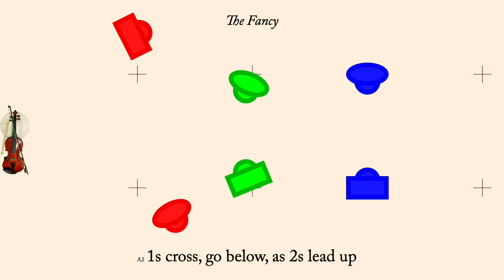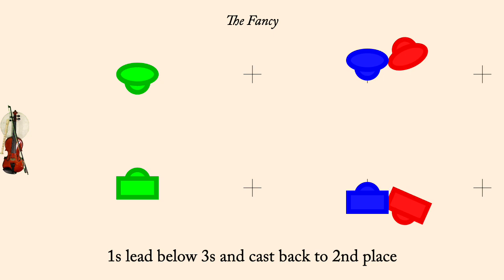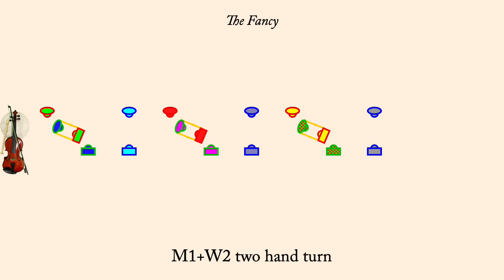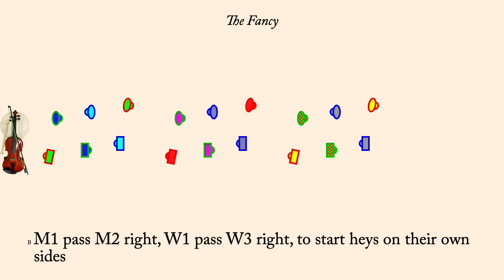The Fancy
The Fancy is an English Country Dance found in "A Choice Collection of Country Dances" published by the Neals in about 1726. It has been interpreted by Fogg and Jackson. It is proper triple minor longways dance.

The animation plays at 120 counts per bar normally, but the first time through the set the dance is often slowed down so people can learn the moves more readily. Men are drawn as rectangles, women as ellipses. Each couple is drawn in its own color, however the border of each dancer indicates what role they currently play so the border color may change each time through the minor set.